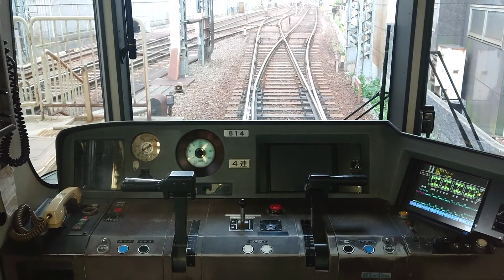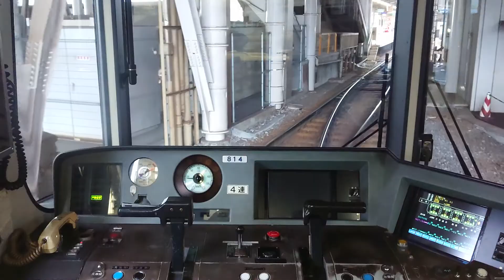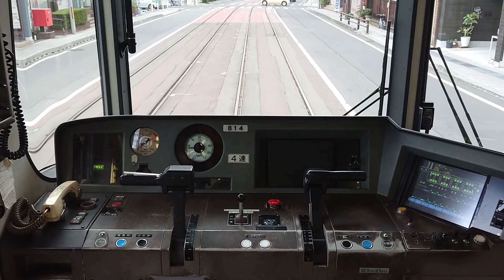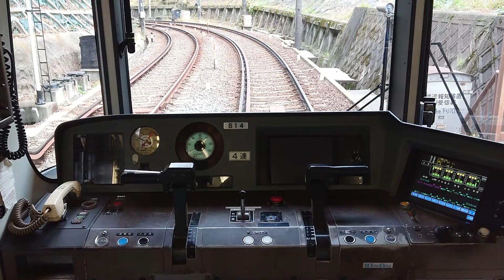誰も得をしない 京津線 びわ湖浜大津→京阪山科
動画をご覧頂き有難う御座います。
気に入っていただけたら

ぷらっと乗りに。
個人的には好きな列車です。
初めての背面撮影。

降りてからおばあちゃんに「大変だねぇ、こんな田舎にまで撮りに来るのかい？」と。
「この電車がここを走ってるからこそ撮りに来ました(ﾆｯｺﾘ」と答えましたよ。
おばあちゃん満面の笑みで「今度は浜大津から先も乗りにおいでね(ﾆｯｺﾘ」と。

都会じゃこういうのないんだよおばあちゃん。
だから私鉄が好きなんです(関東大手を除く

御視聴有難う御座いました。

素人の
素人による
素人の自己満足で作った動画(ｫｨ

撮影機材
CANON　EOSM3